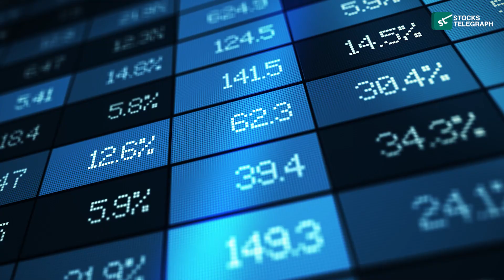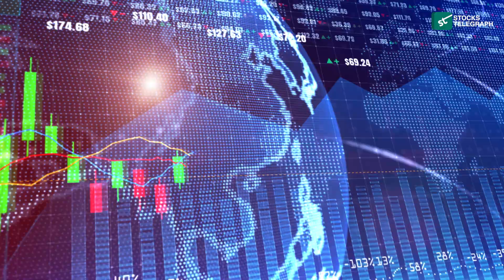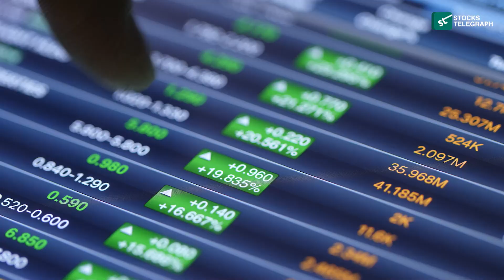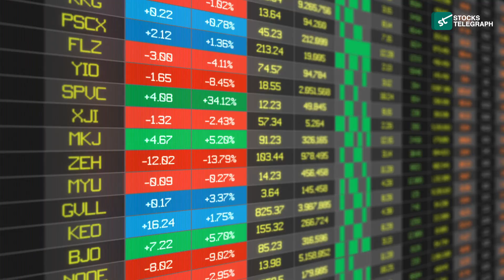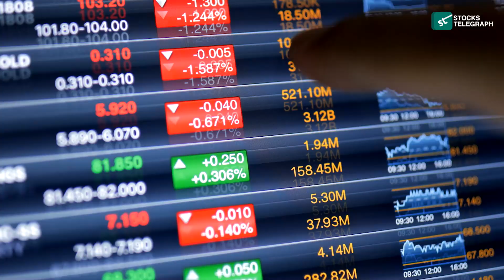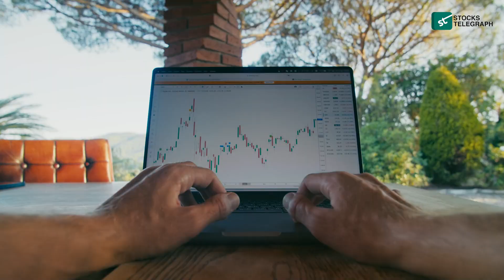Should You Invest in UEC Stock? Analyzing Its Competitive Advantage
In this video, we analyze Uranium Energy Corp (UEC) to determine whether it is a smart investment choice. We'll explore UEC's competitive advantages, including its strategic positioning in the uranium market, operational strengths, and growth potential. Our analysis covers key metrics, recent developments, and industry trends that could impact UEC's future. Whether you're an experienced investor or just starting out, this video provides valuable insights to help you make an informed decision about adding UEC to your portfolio. Don't miss out on our expert analysis and future projections for this promising uranium company.